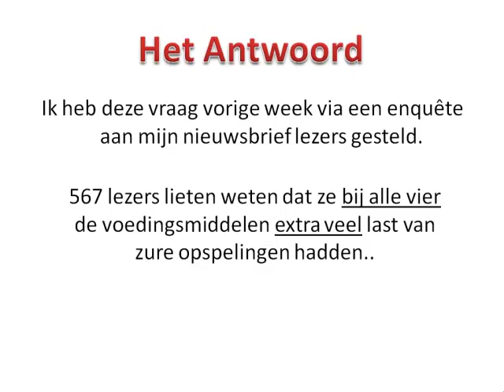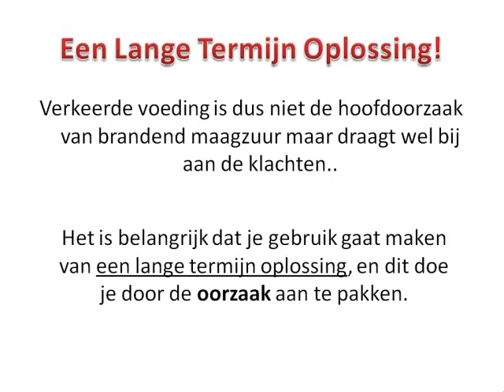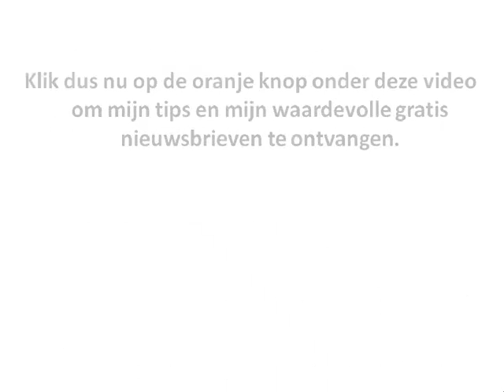Maagzuur: Heb Jij Last Van Brandend Maagzuur?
- bekijk onze website voor effectieve tips en informatie over brandend maagzuur en maagzuur behandelingen.